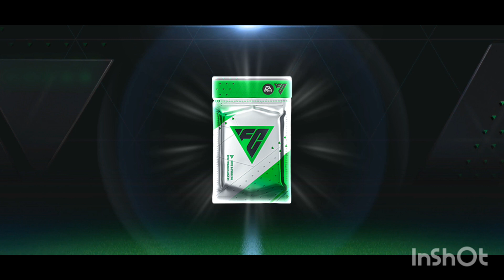Exchange players pack & using gems in pack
which pele to choose,
fifa mobile
utots
how to sell 999+ players in fifa mobile
fifa mobile retro
how to score headers in fifa mobile
fifa utoty
RONALD0